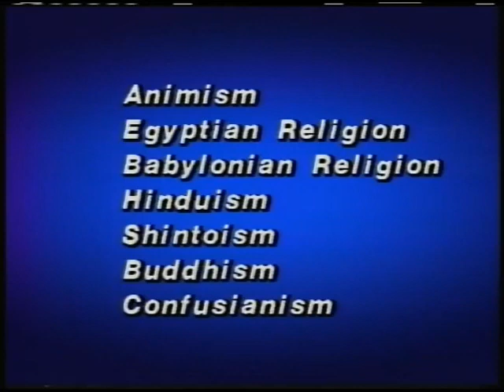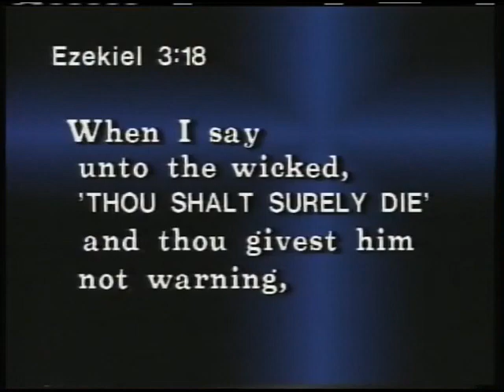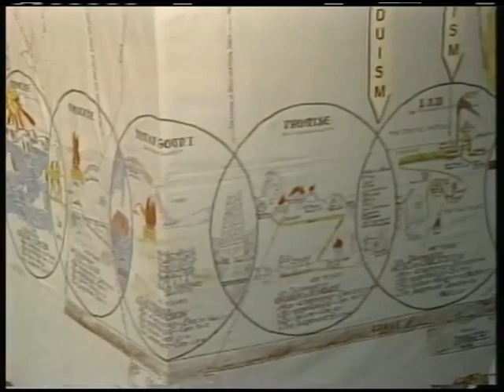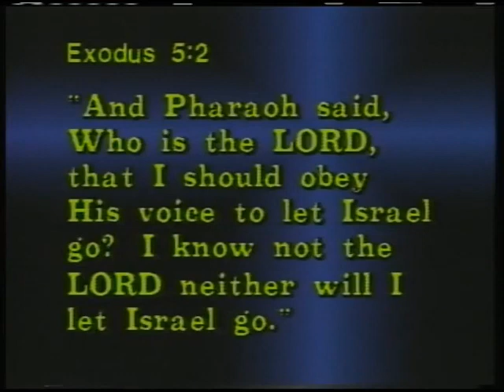What God Was Doing 2 When God Was Doing What part two ~ Dr Lester Sumrall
What God Was Doing When World Religions Were Born (Dr. Lester Sumrall)